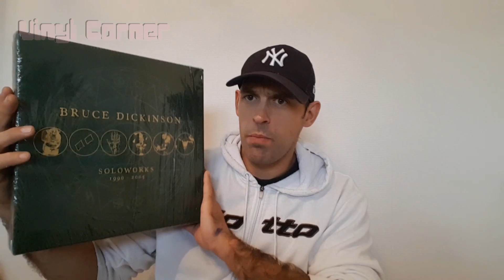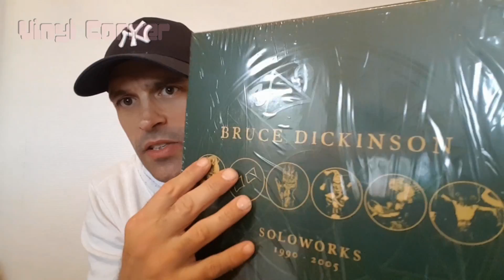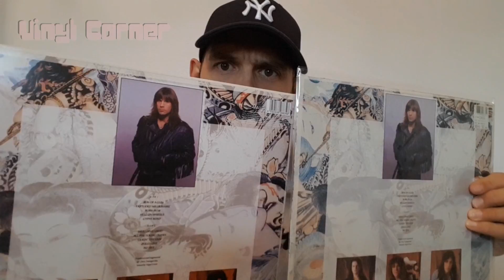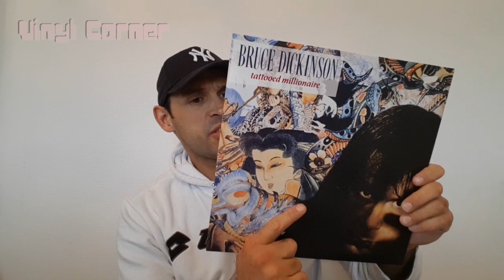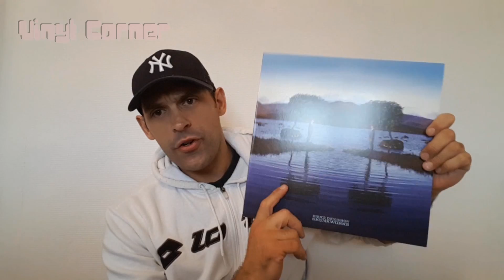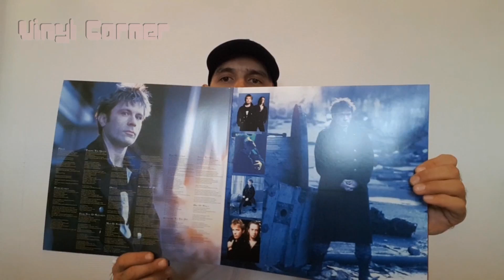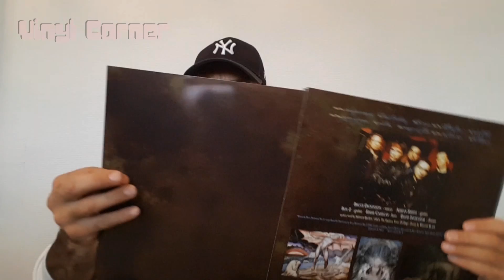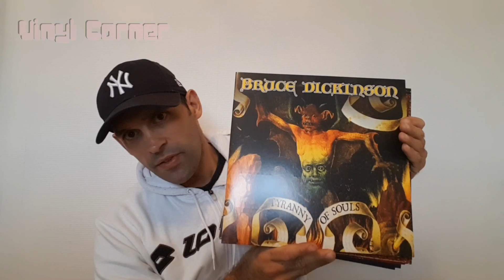Vinyl Corner 2017-21: Bruce Dickinson Solo Works